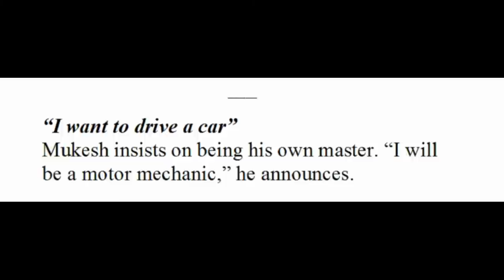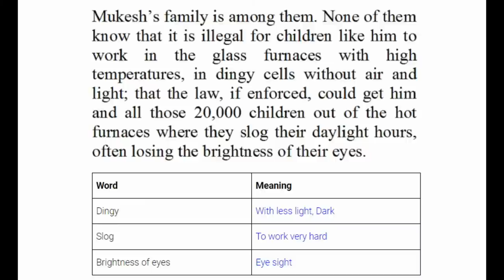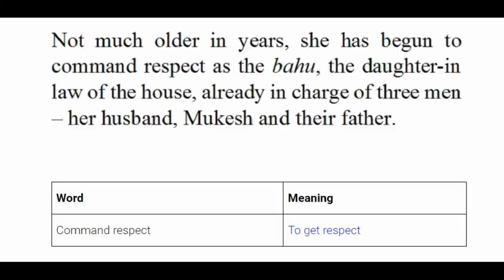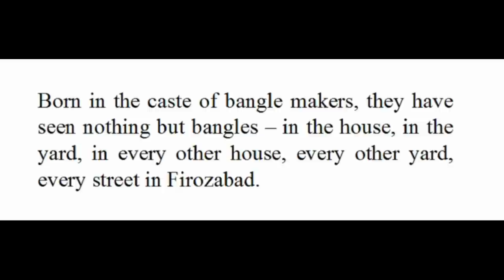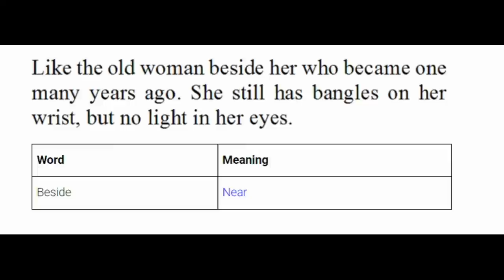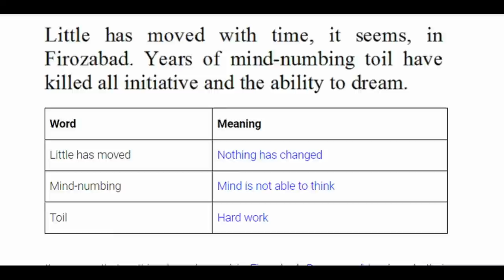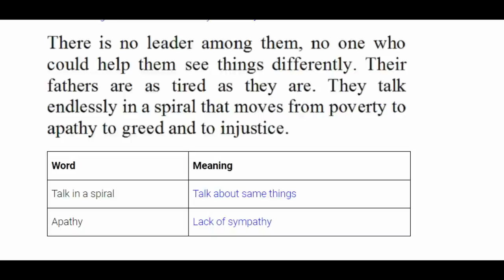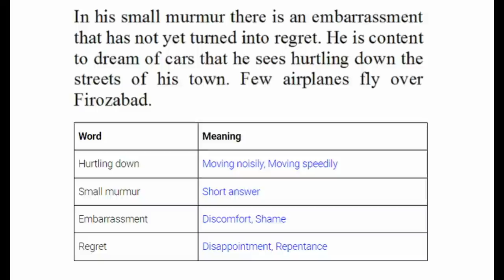Lost Spring Line by Line Explanation Part 2 English Abaca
Summary of Lost Spring
The Lost Spring summary describes the terrible condition of poor children. These children are those who didn’t get to enjoy childhood because of the prevailing socio-economic condition in this world. This is something that one can see all over the world. These children don’t have the opportunity for schooling. Moreover, there is a lot of pressure on these children to enter into labour early in life. These unfortunate children are forced into labour. This certainly denies them education as well as the opportunity to have enjoyment.  The author Anees Jung raises voice to eliminate child labour. Jung does so by raising awareness regarding child education and strict law enforcement against child labour. The call is to put an end to the exploitation of children. This way the children will be able to enjoy the days of the spring and have fun.